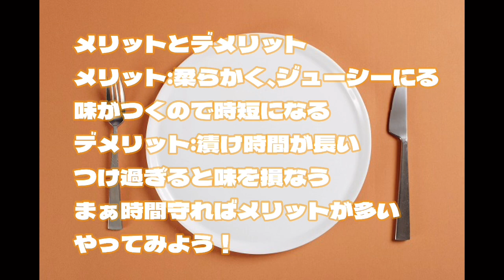ブライン液を使って【唐揚げ】を作る動画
ブライン液の黄金比
200（水）:10（塩）:10（砂糖）
※今回は肉をつけるのに必要に応じ半量で作っています。
ブロック肉などでｇ数が上がる場合は
ブライン液の量を増やしてね。

いつもお世話になっている可愛いねこしゃんのイラストはこちら
イラスト:ねこねこむ 様

※全てfreeの音源を使用しております。

クックパッドにも投稿してます✨

0:19 ブライン液とは
1:18 意外と知らない肉の切り分け方
2:24 漬け込む
3:23 衣づくり
4:00 揚げる
5:19 揚り確認
5:56 今回のまとめ